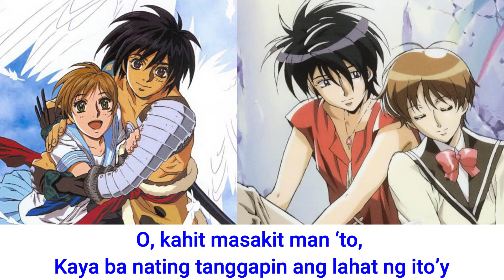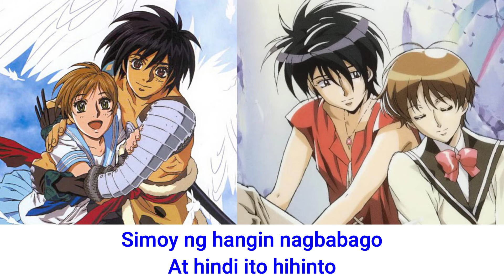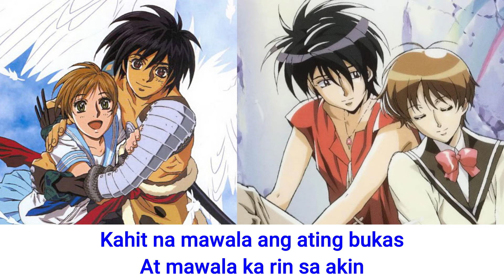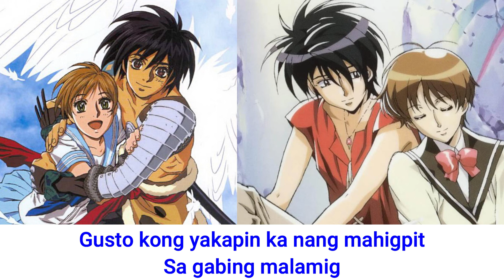Yakusoku Wa Iranai from Vision of Escaflowne Karaoke Tagalog Version